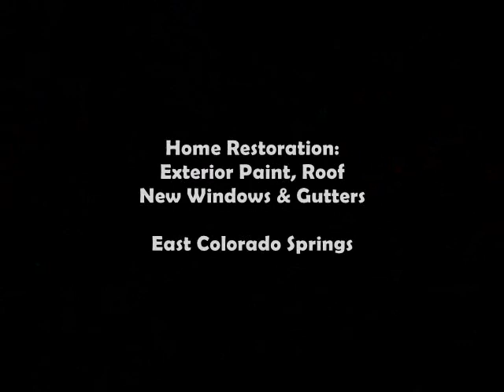New Replacement Windows Colorado Springs Exterior Painters Gutters - Front Range Exterior Services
Look at this beautiful home in East Colorado Springs that we restored! We repainted the exterior, replaced the windows, gutters, and repaired the roof!

Front Range Exterior Services - Colorado Springs Painter and Exteriors Contractor

Painting and Stucco Restoration, Wood and Siding Repair, Gutters, Replacement Windows and Doors, Garage Doors, Concrete Floor Coating